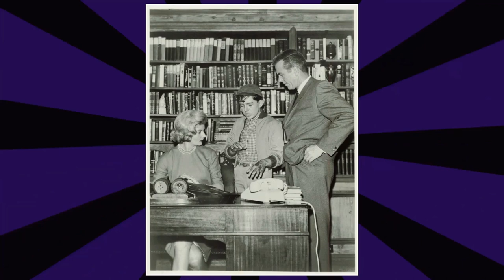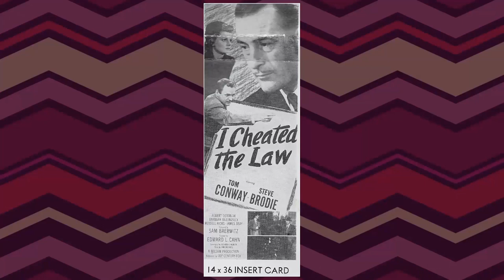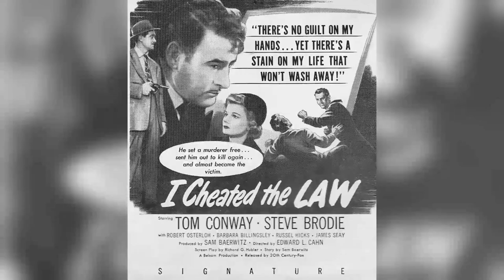The Barbara Billingsley They Don't Want You To See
Welcome, classic movie aficionados! 📽️ Today, we pay homage to Barbara Billingsley, a true legend of the silver screen. 🌟

From timeless romances to thrilling adventures, Barbara Billingsley's versatile performances have left an indelible mark on cinematic history. 🎥

Join me as we delve into the enchanting world of Barbara Billingsley, discovering the trials and triumphs that shaped their journey to stardom.

🎬 Lights, camera, and let's celebrate the magic of Classic Hollywood with Barbara Billingsley as our shining star! ✨🎭
Filmography:
Video Buddy: Muppet Babies - Scooter's Hidden Talent
Video Buddy: Muppet Babies - What's new at the Zoo?
Video Buddy: Muppet Babies - What Do You Want to Be When You Grow Up?
Secret Santa
Mysterious Ways
Leave It to Beaver
The Mommies
Murphy Brown
Bobby's World
Empty Nest
Muppet Babies
Hi Honey, I'm Home
Parker Lewis Can't Lose
Monsters
The New Leave It to Beaver
Baby Boom
Going to the Chapel
Bay Cove
Back to the Beach
Amazing Stories
Little Muppet Monsters
Silver Spoons
Elvira's Movie Macabre
High School U.S.A.
Still the Beaver
Mork & Mindy
Airplane!
The F.B.I.
The Careless Years
Studio 57
Mr. Adams and Eve
Panic!
The Box Brothers
Matinee Theatre
The Ford Television Theatre
General Electric Summer Originals
Schlitz Playhouse
Professional Father
City Detective
Day of Triumph
The Lone Wolf
Fireside Theatre
The Pride of the Family
Invaders from Mars
The Lady Wants Mink
The Bad and the Beautiful
Woman in the Dark
Young Man with Ideas
Rebound
Invitation
Two Dollar Bettor
Angels in the Outfield
The Tall Target
Oh! Susanna
Inside Straight
Three Guys Named Mike
Dial 1119
Pretty Baby
Trial Without Jury
Shadow on the Wall
A Kiss for Corliss
Prejudice
Air Hostess
Any Number Can Play
I Cheated the Law
Caught
The Sun Comes Up
Act of Violence
The Valiant Hombre
The Saxon Charm
Souvenirs of Death
The Argyle Secrets
The Unfinished Dance
The Romance of Rosy Ridge
Living in a Big Way
The Arnelo Affair
The Sea of Grass
The Secret Heart
Undercurrent
Faithful in My Fashion
Three Wise Fools
Two Sisters from Boston
A Letter for Evie
Up Goes Maisie
Adventure
So You Think You're Allergic
Secret Santa
Mysterious Ways
The Mommies
Murphy Brown
Bobby's World
Empty Nest
Muppet Babies
Monsters
Baby Boom
Bay Cove
Amazing Stories
Little Muppet Monsters
Silver Spoons
Elvira's Movie Macabre
High School U.S.A.
Still the Beaver
Mork & Mindy
Airplane!
The F.B.I.
The Careless Years
Studio 57
Panic!
The Box Brothers
Matinee Theatre
Schlitz Playhouse
Professional Father
City Detective
Day of Triumph
The Lone Wolf
Fireside Theatre
Invaders from Mars
Rebound
Invitation
Two Dollar Bettor
The Tall Target
Oh! Susanna
Inside Straight
Dial 1119
Pretty Baby
Trial Without Jury
Prejudice
Air Hostess
Caught
Act of Violence
The Valiant Hombre
The Saxon Charm
Souvenirs of Death
The Argyle Secrets
The Unfinished Dance
The Arnelo Affair
The Secret Heart
Undercurrent
Three Wise Fools
Up Goes Maisie
Adventure